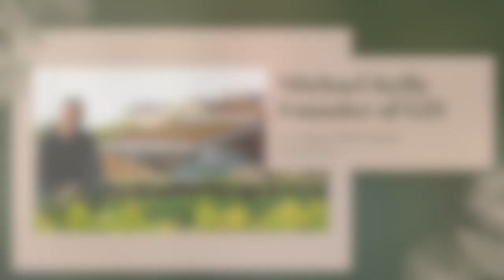Foraging Podcast | Michael Kelly | Grow It Yourself Founder | Go Gather Wild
On this episode of the podcast we talk to Michael Kelly, a community food growing expert, whose organisation Grow It Yourself (GIY) empowers people to grow their own food.

Michael founded GIY in 2008 after 10 years in IT. It all started from growing garlic in his garden and now it has grown to empowering hundreds of thousands of people to grow their own food in their homes, workplaces or schools.